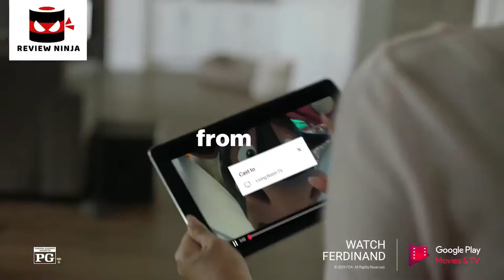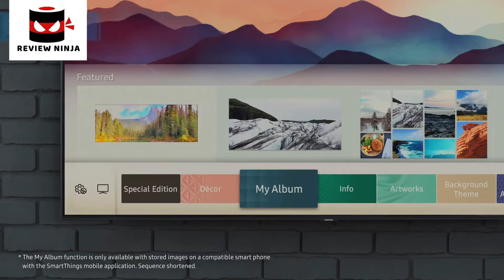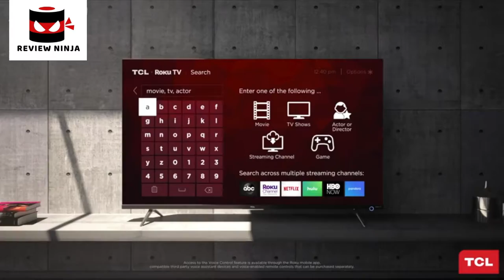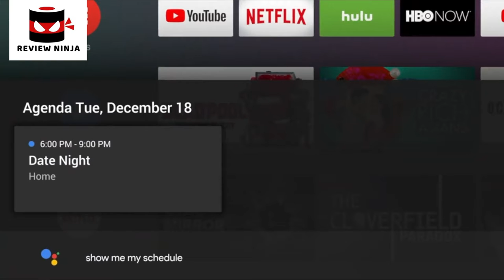5 Best TVs for Sports. Rating 10/10.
In today's video we've hand-picked the 5 best sport TVs.

► 5. Buy LG OLED55CXPUA Alexa Built-In CX 55" 4K Smart OLED TV

► 4.

► 3.

► 2.

► 1. Buy Hisense 65H8F 65-Inch 4K Ultra HD Android Smart ULED TV HDR